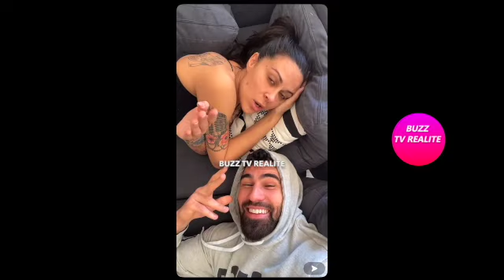SHANNA, ÉNERVÉE, TACLE FORT UNE FILLE QUI COLLAIT SON CHÉRI!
Shanna explique qu'hier en soirée, elle voulait emplâtrer une fille qui collait son mec